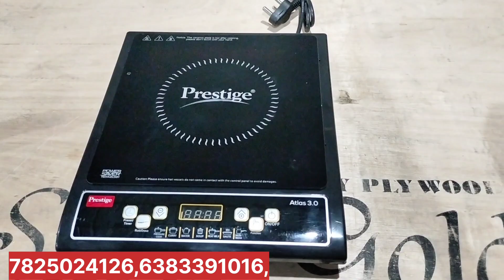சில்வர் குக்கர்டேபிள் டாப் கிரைண்டர் //எல்லாமே புதுசு ஆனால் பாதி விலை தான் # Salem #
நமது சேலத்தில் எஸ் மார்ட் ஹோம் அப்ளையன்ஸ் நான் ஸ்டிக் தவா பிரியாணி பார்கட் கிரேவி பார்ட் ஆப்ப கடை போன்ற அனைத்து பொருட்களும் MRP யில் பாதி விலைக்கு விற்பனை
S Mart Home appliances
2 nd Agragram,Salem- 636001

       S Mart YouTube channel